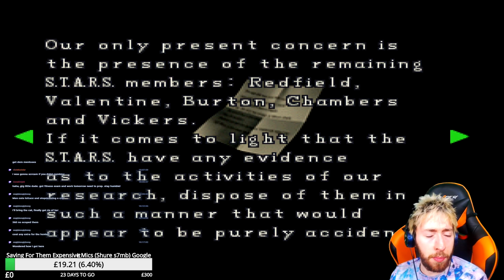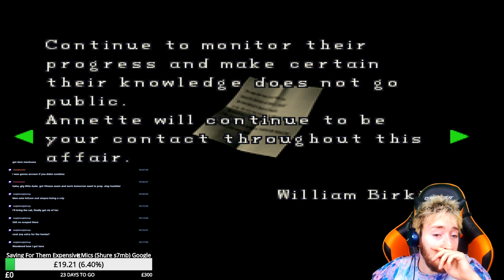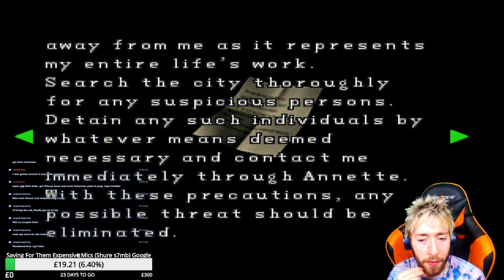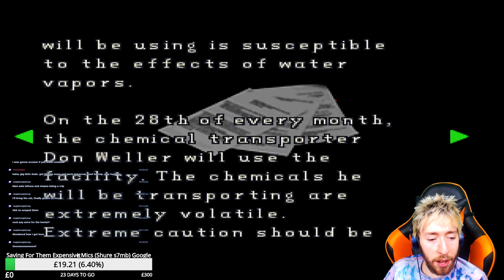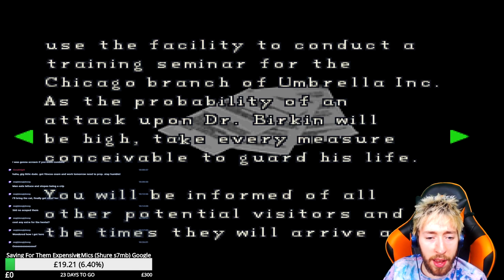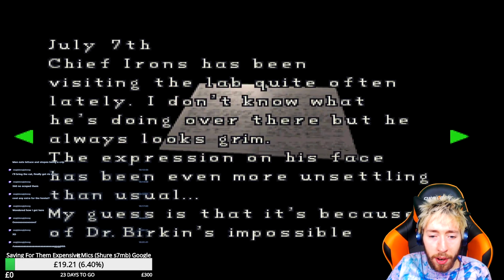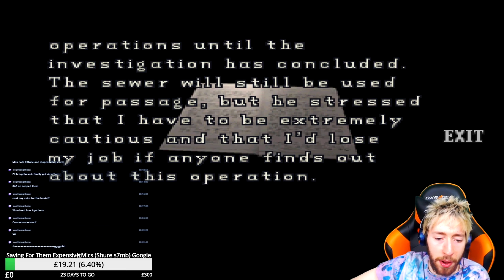HE BECAME ONE OF THOSE ZOMBIES! Resident Evil 2 Original (1998) (Leon A) Let's Play Episode/Part 7